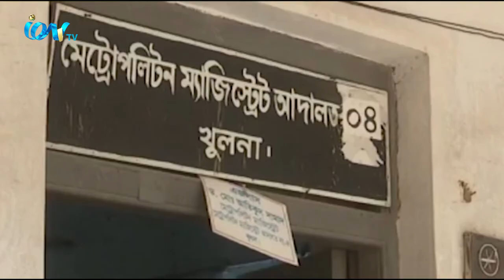খুলনায় মাদক মামলায় মাত্র তিন কার্যদিবসেই রায় ঘোষণার রেকর্ড করেছেন আদালত।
খুলনায় মাদক মামলায় মাত্র তিন কার্যদিবসেই রায় ঘোষণার রেকর্ড করেছেন আদালত। বাংলাদেশের বিচার ব্যবস্থাপনায় এমন ঘটনা এটিই প্রথম। খুলনা মেট্রোপলিটন ম্যাজিস্ট্রেট আদালতের বিচারক. মো. আতিকুস সামাদ মঙ্গলবার এই রায় ঘোষণা করেন।
রায়ে আসামিকে মাদক রাখার অপরাধে ১০ হাজার টাকা জরিমানা সহ ছয় মাসের সশ্রম কারাদণ্ড প্রদান করা হয়। এমন দ্রুত মামলার রায় হওয়ায়
বিচার ব্যাবস্থা নিয়ে প্রশংসা করেছেন সচেতন মহল।
iON TV
SKY 782